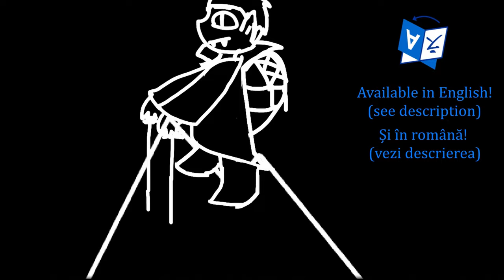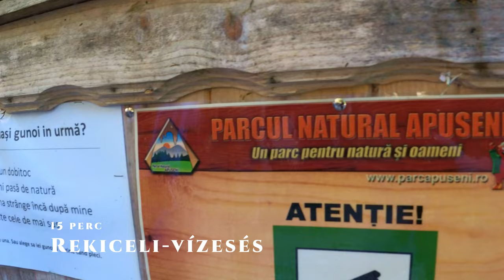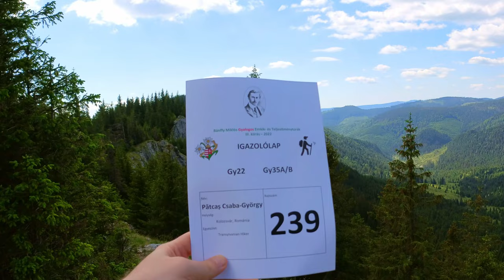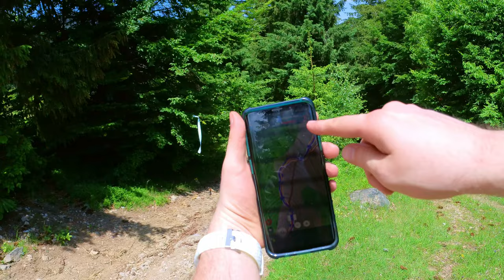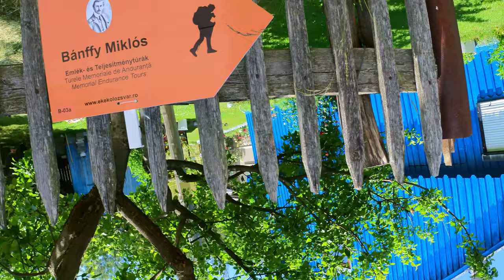Sikerül beérni időben? Kihívások a Vlegyásza körül a Bánffy Miklós Teljesítménytúrán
Kihívásokkal teli volt az első részvételem a Kolozsvári EKE által szervezett Bánffy Miklós Teljesítménytúrán, igaz, sérülten is a legnehezebb 35B útvonalat választottam, mely a Rekiceli-vízesést, a Fehér-köveket, a Vigyázó menedékházat, a havasrogozi mamutfenyőt, a Hármas-kőszikla csúcsot és a Kőhegy tavát érintve érkezik Kalotaszentkirályra.
Ugyan a 35 km, több mint 1600 méter mászás és majdnem 2000 méter ereszkedés után az autó pedáljait is fájdalmas volt nyomni, mégis mosollyal az arcomon vezettem vissza Kolozsvárra, nem csak a túra örömének, hanem a remek társasági hangulatnak köszönhetően is amely érzékelhető volt ezen az alkalmon, amely a személyes szubjektív szűrőmőn át nézve az első olyan több száz embert megmozgató esemény volt a pandémiás időszak után, amelyen a többség igazán önfeledten el merte engedni magát.

0:00 Intro
0:36 Stanciu-tisztás
1:54 Menyasszony fátyla vízesés
4:18 Fehér-kövek
5:25 Vlegyásza menedékház
8:20 Mamutfenyő
12:25 Székelyjó
14:40 Hármas kőszikla-csúcs
17:20 Kőhegy tava
18:42 Kalotaszentkirály-Zentelke

RÓLAM
"Túrázás Erdélyben és világszerte"
Üdvözöllek túrázócsatornámon! Találhatsz itt beszámolókat túráinkról Erdélyból és a világ többi sarkából is, felszerelés áttekintéseket, illetve oktató jellegű videókat túrázásról és utazásról olcsón.

Egy túrázó és felszerelésrajongó vagyok Kolozsvárról, Erdély szívéből, három évtizednyi tapasztalattal rendelkezem. Jártam már négy kontinens több mint 30 országában, 9-nek a legmagasabb csúcsán is és meg szeretném osztani a tapasztalataimat veled. Hiszem, hogy mindnyájan tanulhatunk egymástól, úgyhogy bátorítom a tiszteletteljes interakciót. Hetente tervezek új videókat feltölteni.